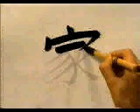FIJATE BIEN EN LA ESCRITURA DE ESTE KANJI 📊 | GAMBATEANDO - Japones Para Todos con Teshimide 深い日本語